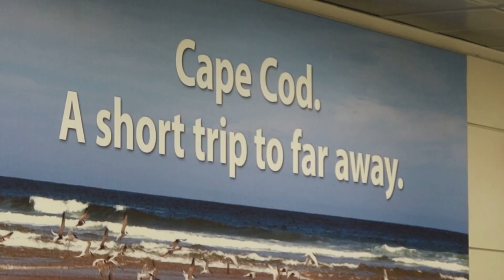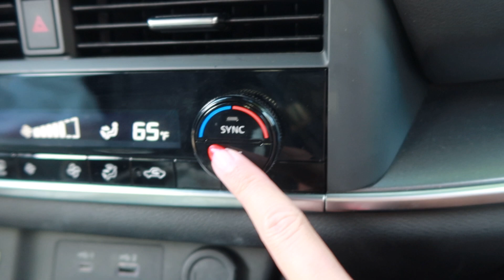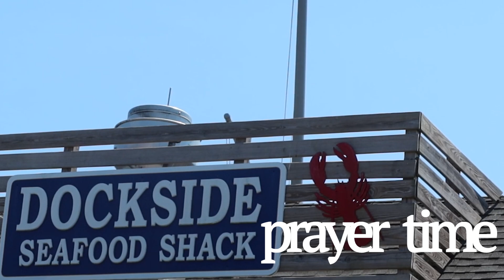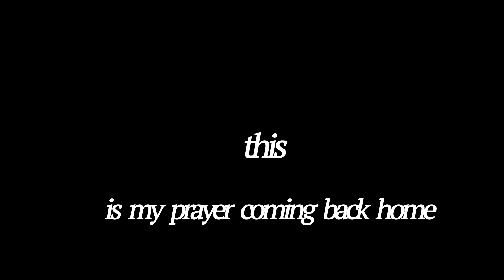Cape Cod Wedding Weekend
Here is a bit of our time on the east coast this weekend for a wedding :).

Where we stayed - Bluebird Hotel